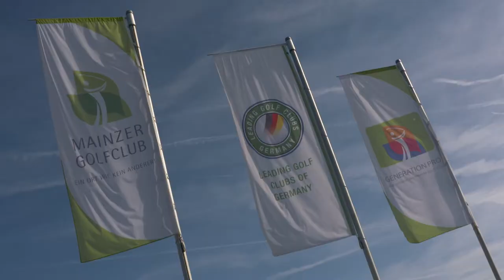Sandra Gal Charity Golf Trophy 2019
Deutschlands Golf-Star Sandra Gal ludt am 06. & 07. September im Mainzer Golfclub zur Charity Trophy 2019 und sammelt grandiose 77.777 Euro für soziale Zwecke.
Skisprung-Legende Dieter Thoma und die Tour-Professionals Isi Gabsa, Karo Lampert, Laura Fünfstück, Olivia Cowan und Florian Fritsch sorgen gemeinsam mit Sandra Gal und zahlreichen Unterstützern für einen unvergesslichen Tag.